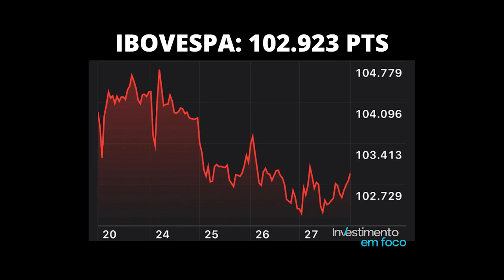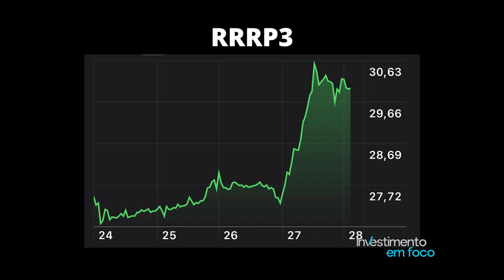INVESTIMENTO EM FOCO #04 | 01.05.2023